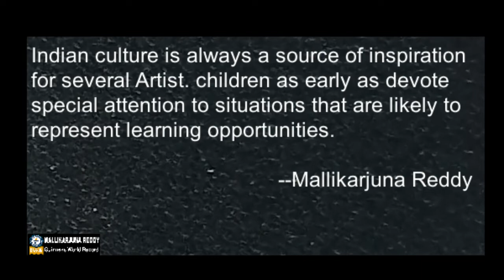carving . micro artist. micro artist work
Indian culture is always a source of inspiration for several artists and nation builders worldwide. Teaching skills Children as early as infancy devote special attention to situations that are likely to represent learning opportunities. And i Mallikarjuna Reddy Micro artist and Guinness World Record Holder teaching chalk carving for rural school students which i believe Knowledge and skills might be power, but it’s much more powerful when it’s shared! If only one person knows how to do something, that prevents others from developing and can hinder our own nation progress. Plus, what happens if they hoard knowledge and decide to leave!?But that’s enough doom and gloom because when you manage knowledge properly and give people a platform to share and access it, you’re opening the door to a whole world of benefits!.

ಭಾರತೀಯ ಸಂಸ್ಕೃತಿಯು ಪ್ರಪಂಚದಾದ್ಯಂತ ಹಲವಾರು ಕಲಾವಿದರು ಮತ್ತು ರಾಷ್ಟ್ರ ನಿರ್ಮಾಣಕಾರರಿಗೆ ಯಾವಾಗಲೂ ಸ್ಫೂರ್ತಿಯ ಮೂಲವಾಗಿದೆ.
ಬೋಧನಾ ಕೌಶಲ್ಯಗಳು ಶೈಶವಾವಸ್ಥೆಯಲ್ಲಿಯೇ ಮಕ್ಕಳು ಕಲಿಕೆಯ ಅವಕಾಶಗಳನ್ನು ಪ್ರತಿನಿಧಿಸುವ ಸಂದರ್ಭಗಳಿಗೆ ವಿಶೇಷ ಗಮನವನ್ನು ನೀಡುತ್ತಾರೆ.
ಮತ್ತು ನಾನು ಮಲ್ಲಿಕಾರ್ಜುನ ರೆಡ್ಡಿ ಮೈಕ್ರೊ ಆರ್ಟಿಸ್ಟ್ ಮತ್ತು ಗಿನ್ನೆಸ್ ವರ್ಲ್ಡ್ ರೆಕಾರ್ಡ್ ವಿಜೇತ ಗ್ರಾಮೀಣ ಶಾಲಾ ವಿದ್ಯಾರ್ಥಿಗಳಿಗೆ ಸೀಮೆಸುಣ್ಣದ ಕೆತ್ತನೆಯನ್ನು ಕಲಿಸುತ್ತಿದ್ದೇನೆ, ಜ್ಞಾನ ಮತ್ತು ಕೌಶಲ್ಯಗಳು ಶಕ್ತಿಯಾಗಿರಬಹುದು ಎಂದು ನಾನು ನಂಬುತ್ತೇನೆ, ಆದರೆ ಅದನ್ನು ಹಂಚಿಕೊಂಡಾಗ ಅದು ಹೆಚ್ಚು ಶಕ್ತಿಶಾಲಿಯಾಗಿದೆ!
ಒಬ್ಬ ವ್ಯಕ್ತಿಗೆ ಏನನ್ನಾದರೂ ಹೇಗೆ ಮಾಡಬೇಕೆಂದು ತಿಳಿದಿದ್ದರೆ, ಅದು ಇತರರನ್ನು ಅಭಿವೃದ್ಧಿಪಡಿಸುವುದನ್ನು ತಡೆಯುತ್ತದೆ ಮತ್ತು ನಮ್ಮದೇ ರಾಷ್ಟ್ರದ ಪ್ರಗತಿಗೆ ಅಡ್ಡಿಯಾಗಬಹುದು. ಜೊತೆಗೆ, ಅವರು ಜ್ಞಾನವನ್ನು ಸಂಗ್ರಹಿಸಿದರೆ ಮತ್ತು ತೊರೆಯಲು ನಿರ್ಧರಿಸಿದರೆ ಏನಾಗುತ್ತದೆ!?ಆದರೆ ಅದು ಸಾಕಷ್ಟು ವಿನಾಶ ಮತ್ತು ಕತ್ತಲೆಯಾಗಿದೆ ಏಕೆಂದರೆ ನೀವು ಜ್ಞಾನವನ್ನು ಸರಿಯಾಗಿ ನಿರ್ವಹಿಸಿದಾಗ ಮತ್ತು ಅದನ್ನು ಹಂಚಿಕೊಳ್ಳಲು ಮತ್ತು ಪ್ರವೇಶಿಸಲು ಜನರಿಗೆ ವೇದಿಕೆಯನ್ನು ನೀಡಿದಾಗ, ನೀವು ಸಂಪೂರ್ಣ ಪ್ರಯೋಜನಗಳ ಜಗತ್ತಿಗೆ ಬಾಗಿಲು ತೆರೆಯುತ್ತೀರಿ.